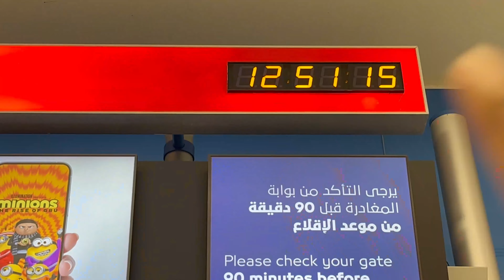ডুবাইৰ এখন অদ্ভূত পাৰ্ক | Assamese Vloger in Dubai | Warner Bros World Dubai | Warner Bros Abu Dhabi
Dubai
abu dhabi
Warner Bros World Dubai
Warner Bros World Abu Dhabi
Warner Bros Dubai
Warner Bros
Warner Bros Dubai ticket price
Warner Bros Abu Dhabi ticket price